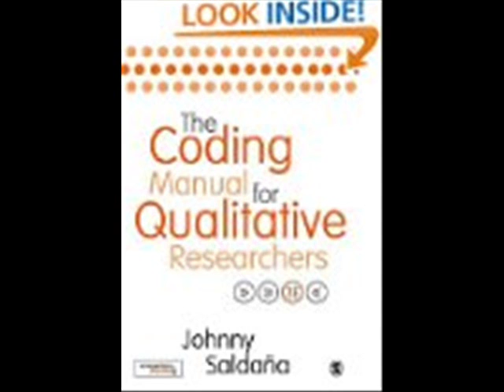The Coding Manual for Qualitative Researchers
Johnny Saldaña’s unique and invaluable manual demystifies the qualitative coding process with a comprehensive assessment of different coding types, examples and exercises. The ideal reference for students, teachers, and practitioners of qualitative inquiry, it is essential reading across the social sciences and neatly guides you through the multiple approaches available for coding qualitative data.

Its wide array of strategies, from the more straightforward to the more complex, is skillfully explained and ca